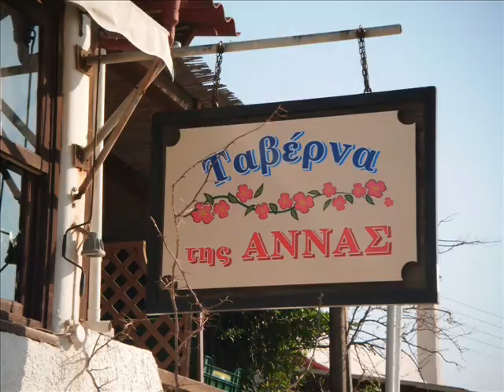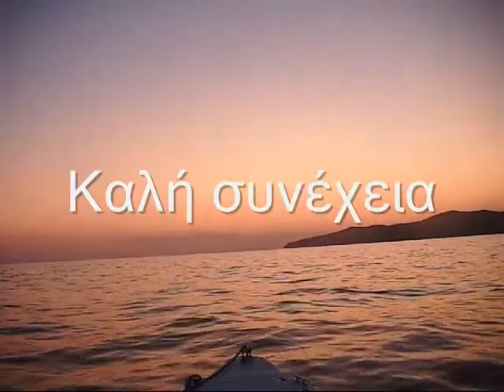Hellenic RIB Forum 2011